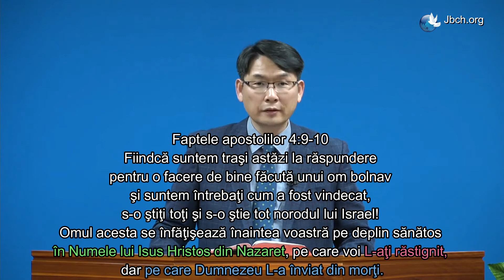Apărarea Evangheliei Studiu Faptele apostolilor